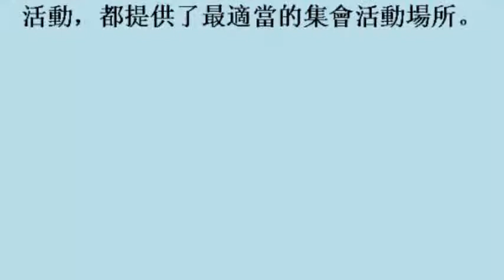基隆海大員工宿舍變身 正濱、海濱里民活動中心啟用